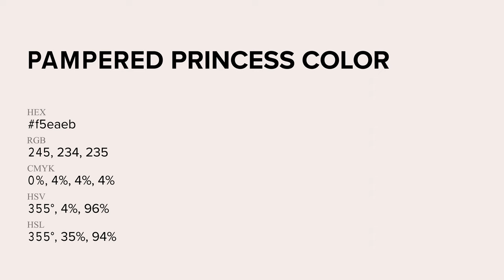Pampered Princess color f5eaeb hex Cool Red color f5eaeb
What color is Pampered Princess ? f5eaeb hex, Cool Red color f5eaeb

Hex f5eaeb Color Code is also known as Pampered Princess color

Hex f5eaeb Color code in RGB color code model is created after adding 96.08% red color, 91.76% green color and 92.16% blue color.
Hex f5eaeb Color code in CMYK color (process color) code model is generated after subtraction of 0% cyan, 04% magenta, 04% yellow, 04% black.